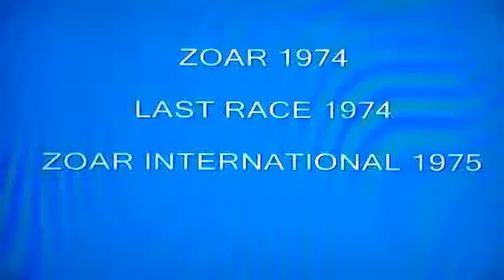Old wilson Mx movies WNY